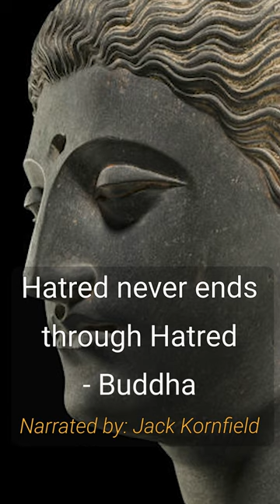Hatred never ends through hatred | Buddha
Translator: Gil Fronsdal
Narrated by: Jack Kornfield

Dhammapada Verses 3-6
Verse 3:
“He abused me, attacked me,
Defeated me, robbed me!”
For those carrying on like this,
Hatred does not end.

Verse 4:
“She abused me, attacked me,
For those not carrying on like this,
Hatred ends.

Verse 5:
Hatred never ends through hatred.
By non-hate alone does it end.
This is an ancient truth.

Verse 6:
Many do not realize that
We here must die.
For those who realize this,
Quarrels end.